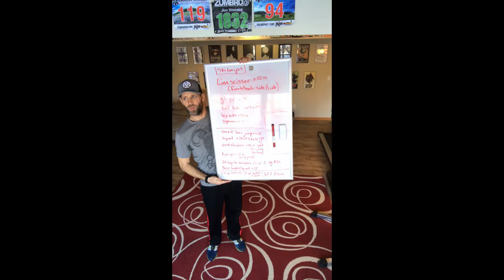An Athlete's Diary - January 3, 2018 - Be Patient and Show Up - A Superior 100 '18 Update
First of all, this is the first time I dance in one of my videos :)  Two important things when starting out in any new program.  An update on my Superior 100 hopes and dedication.